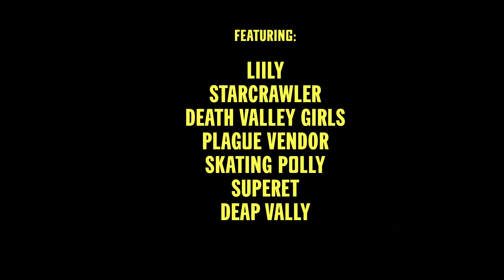Liily - City/Valley [Main Trailer]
The main trailer for 'City/Valley: A Concert Film of the Brekfest Festival' featuring Liily, Starcrawler, Deap Vally, Death Valley Girls, Plague Vendor, Skating Polly, and Superet.

Upcoming Liily tour dates:

JUL 2 TUE  -  Stadtpark  - Hamburg-Nord, Germany
JUL 3 WED  -  Paradiso  -  Amsterdam, Netherlands
JUL 4 THU  -  Stereo Wonderland  -  Köln, Germany
JUL 23 TUE  -  Cafe 939  -  Boston, MA, United States
JUL 24 WED  -  Mercury Lounge  -  New York, NY, United States
JUL 25 THU  -  Pie Shop Studios  -  Washington, DC, United States
JUL 26 FRI  -  Everybody Hits Philadelphia  -  Philadelphia, PA, United States
AUG 2 FRI  -  Subterranean  -  Chicago, IL, United States
AUG 3 SAT  -  Lollapalooza  -  Chicago, IL, United States
SEP 7 SAT  -  Granada Theater  -  Lawrence, KS, United States
SEP 8 SUN  -  The Ready Room  -  St Louis, MO, United States
SEP 10 TUE  -  The Deluxe at Old National Centre  -  Indianapolis, IN, United States
SEP 11 WED  -  Mr. Smalls Theatre  -  Millvale, PA, United States
SEP 13 FRI  -  20th Century Theater  -  Cincinnati, OH, United States
SEP 14 SAT  -  Headliners Music Hall  -  Louisville, KY, United States
SEP 17 TUE  -  House of Blues Cleveland  -  Cleveland, OH, United States
SEP 18 WED  -  Town Ballroom  -  Buffalo, NY, United States
SEP 20 FRI  -  Lucky Strike Social Albany  -  Albany, NY, United States
SEP 21 SAT  -  Le Ministère  - Montréal, Canada
SEP 22 SUN  -  Port City Music Hall  -  Portland, ME, United States
SEP 24 TUE  -  Rams Head Live  - Baltimore, MD, United States
SEP 26 THU  -  The Orange Peel  -  Asheville, NC, United States
SEP 27 FRI  -  The National  -  Richmond, VA, United States
SEP 28 SAT  -  Music Farm  -   Charleston, SC, United States
SEP 30 MON  -  Ponte Vedra Concert Hall  -  Ponte Vedra Beach, FL, United States
OCT 1 TUE  -  Revolution Live  -  Fort Lauderdale, FL, United States
OCT 2 WED  -  The Beacham  -  Orlando, FL, United States
OCT 4 FRI  -  Workplay Soundstage  -  Birmingham, AL, United States
OCT 5 SAT  -  Revolution Music Room  -  Little Rock, AR, United States
OCT 6 SUN  -  Cain’s Ballroom  -  Tulsa, OK, United States
OCT 8 TUE  -  Paper Tiger  -  San Antonio, TX, United States
OCT 9 WED  -  The Lowbrow Palace  -  El Paso, TX, United States
OCT 11 FRI  -  The Van Buren  -  Phoenix, AZ, United States
OCT 12 SAT  -  The Glass House  -  Pomona, CA, United States
OCT 25 FRI  -  Voodoo Festival  -  New Orleans, LA, United States